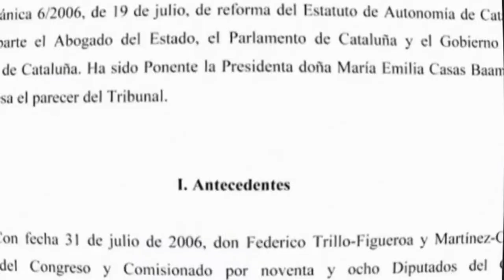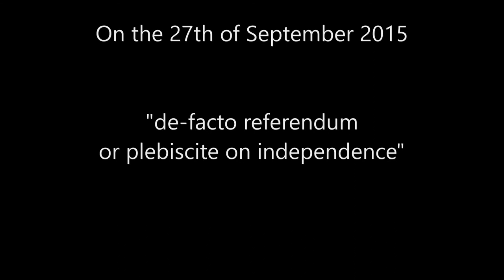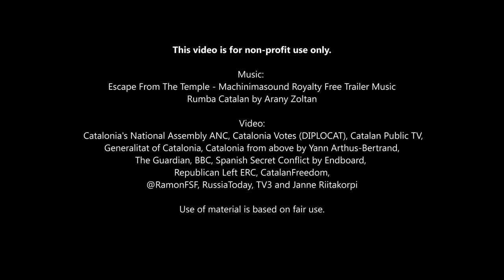Catalonia's independence movement and regional elections on 27 Sep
Catalonia's early regional elections on 27 September 2015 are considered to be a plebiscite on independence. Vote for a party in favour of independence is a vote in favour of independence and if pro-indy parties win they interpret the result as a mandate to start transition towards independence according to agreed roadmap.

The 27S2015 elections are the most important in Catalonia's history.

Follow @JanneRiitakorpi

This video is for non-profit use only.

Assemblea Nacional Catalana ANC, Catalonia Votes (DIPLOCAT), Catalan Public TV,
Generalitat of Catalonia, Catalonia from above by Yann Arthus-Bertrand,
The Guardian, BBC, Spanish Secret Conflict by Endboard,
Republican Left ERC, CatalanFreedom,
@RamonFSF, RussiaToday, TV3 and Janne Riitakorpi